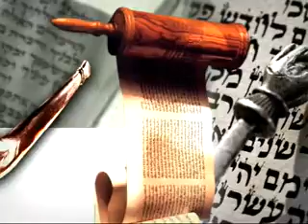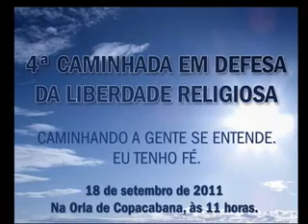Comunidade na TV nº36 - 4/09/11 - Parte 1